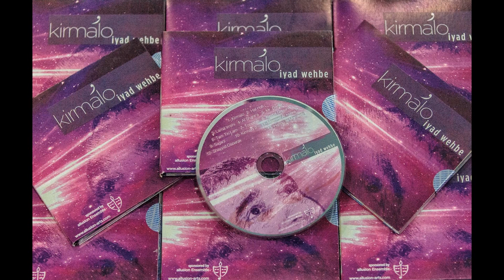Kirmalo - Iyad Wehbe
Lyrics: Iyad Wehbe
Composer: Iyad Wehbe
Arranger: Hatem Moinir
2014